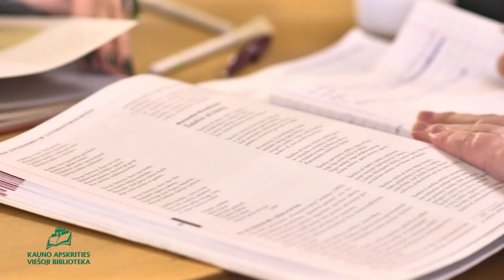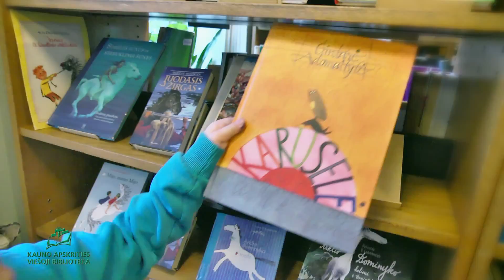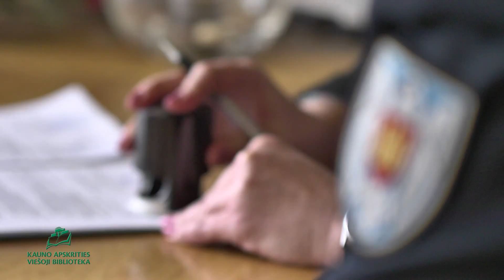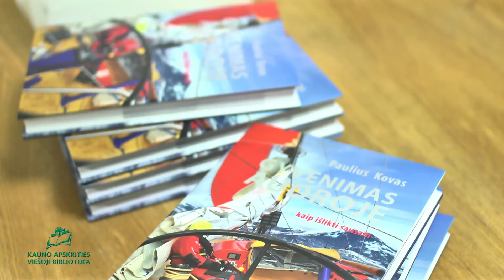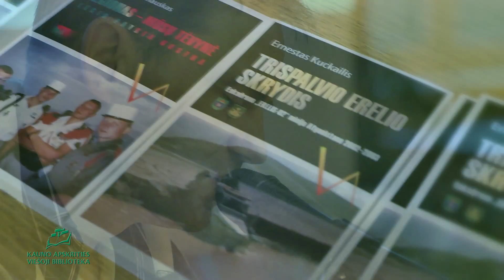Biblioteka - Jūsų žinių šaltinis!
Kūrybinė grupė:
Just.tv: režisūra ir videomontažas Rima Kaščiukaitė, operatorius Remigijus Velička
Kauno apskrities viešosios bibliotekos bendruomenė
Muzika:
"Karvelėli mėlynasai" Vincas Kudirka, kompozitorius - Česlovas Sasnauskas, atlieka - Liudas Mikalauskas
"Fall Underneath" Snakadaktal - Kilter Remix